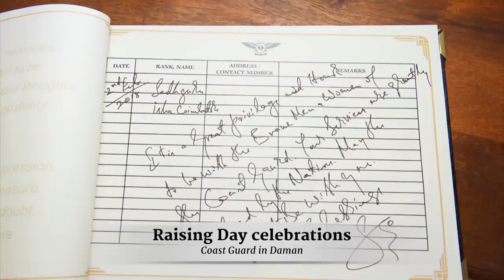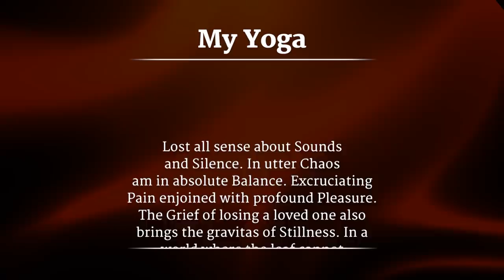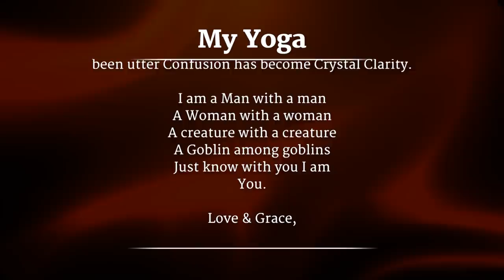What's Sadhguru Been Upto in February - Find Out!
Here's a look at a few of the many events and activities that Sadhguru has been involved in this February.